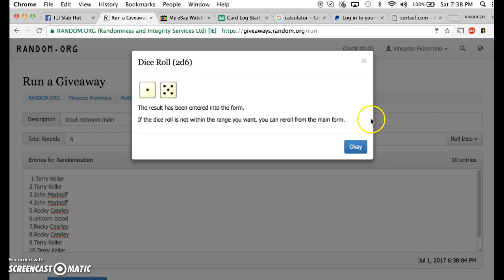trout main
thanks